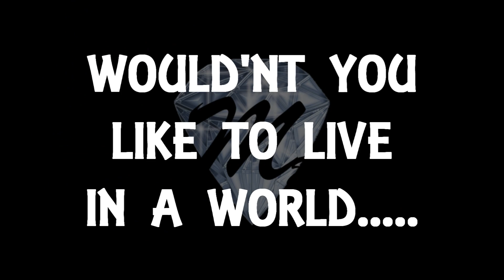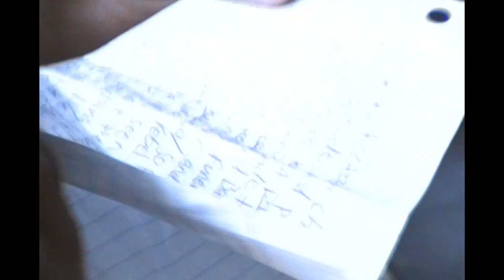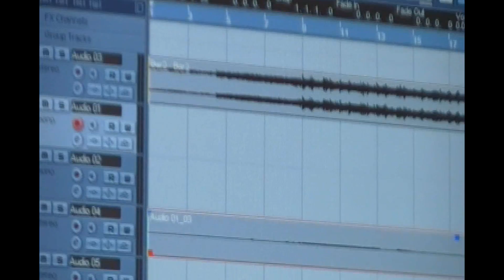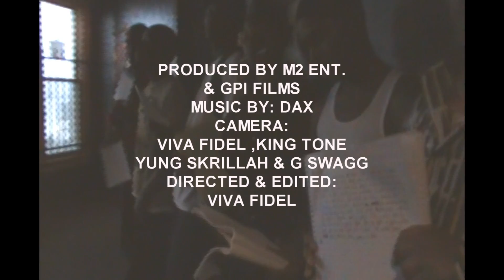PEACE UP GUNS DOWN short M2 youth program documentary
'Peace Up Guns Down' is  a short experimental documentary which goes inside the making of a cross generational and inspirational music project entitled "The Peace Treaty". The Peace Treaty music release was created in conjunction with Milwaukee's annual Summer of Peace city wide youth rally bringing together many different artists , styles & sounds!

The Milwaukee based , youth music program called M2 Entertainment is in place to connect generations and gear young people into positive choices using multi media , arts, performing arts & technology. M2 students helped create this video along with GPI Films producers Viva Fidel & King Tone who actually coordinate the music program which is facilitated through Running Rebels Organization a 30+ year progressive community movement.

support!

SUMMER OF PEACE info coming soon

Peace UP Guns Down
edited & produced by GPI FILMS
for M2 ENT. & Summer of Peace

Peace UP Guns Down (2) coming soon...